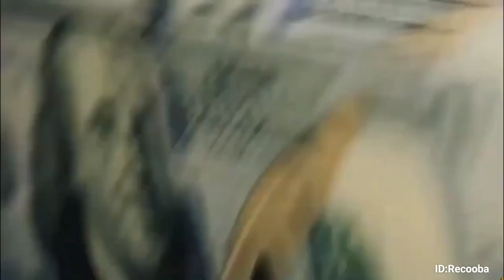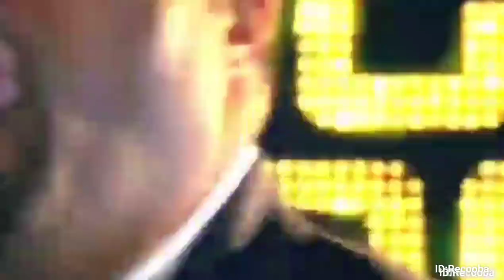music remix dj song for YouTube No Copyright free video dance Download Link in Description Dj Recoba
≫≫≫⫸ Search words ⫷ ≪≪≪
clips music
music downloader
Club Mix 2021
dance video
video dance
music video